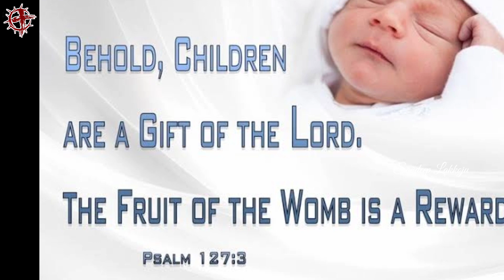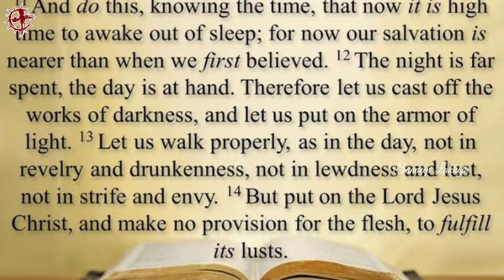Augustine | EP 74 | Heroes Of The Faith | Telugu Missionary Story | Lakkoju Sandeep